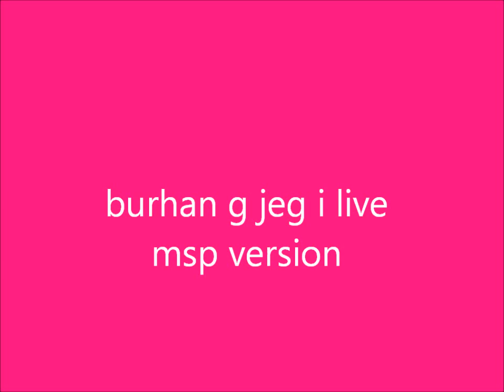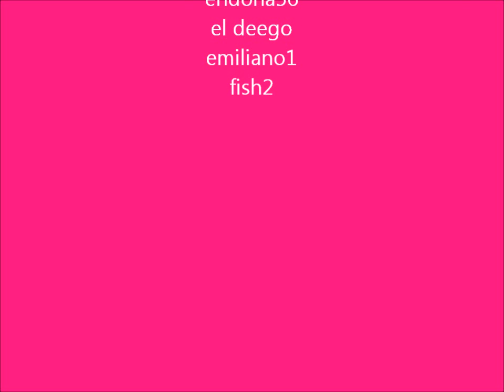burhan g jeg i live version msp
MSP Video med Burhan G. Musik